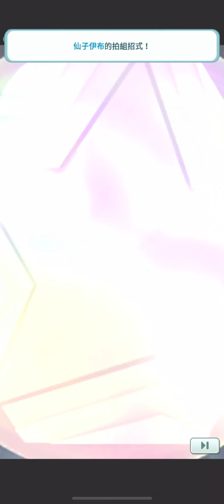寶可夢大師 03/06 - 03/13 合眾冠軍對戰 - 免費角雙人10000分 養身合眾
00:00 默丹&阪木：
02:17 索爾迦雷歐&勾帕路翁：
04:25 布拉塔諾&瑪綉：
07:44 哈普烏&赫普：
09:41 松葉&可爾妮：